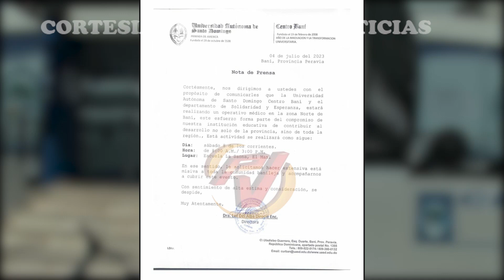Centro UASD-Baní realizará operativo médico en zona norte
La Universidad Autónoma de Santo Domingo, Centro Baní, informa sobre el operativo médico que estará desarrollando el próximo sábado 8 en la zona norte del municipio Banilejo.